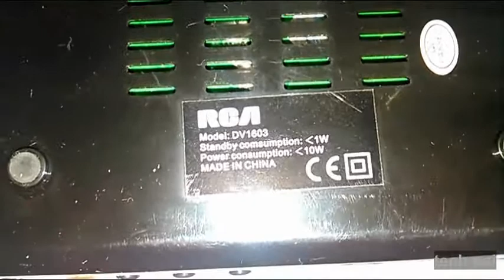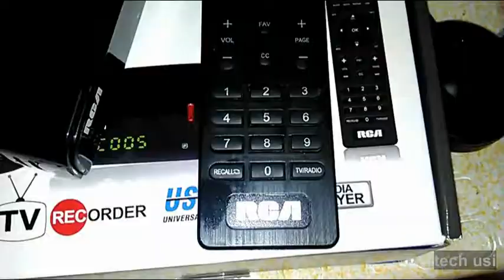RCA DV1603 ISDB-T Digital TV Box (Package Contents)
These are the items included in the package.